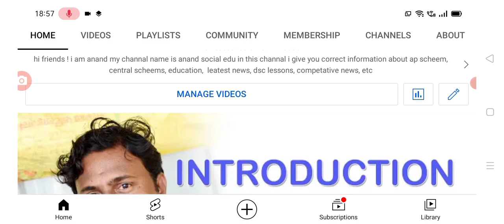డ్వాక్రా మహిళలకు మూడో విడత రుణమాఫీ డేట్ ఫిక్స్ dwacra runa maafi 3rd phase date fixed.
hello everyone today update is AP government announced that YSR aasara dwacra Runa maafi 3rd phase amount details .@anandsocialedu